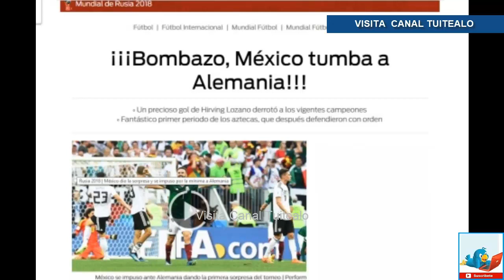Medios del mundo llaman a México 'El Tri heroico' tras hazaña ante Alemania Video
Un Tri “heroico” realizó “su mayor hazaña en 16 fases finales de Copa del Mundo” al vencer hoy a la selección alemana en su debut este domingo en el Mundial de Rusia, estimó hoy el gran diario deportivo francés L’Equipe.

México realizó una hazaña contra la Alemania campeona del mundo”, tituló esta noche en la portada de su web el rotativo deportivo, uno de los más importantes del mundo, que hizo un juego de palabras con la derrota alemana a la que consideró una “Katástrofe” con K.

L’Equipe llamó “heroico” al Tri y consideró incluso que su victoria de este domingo  “en el enorme ambiente puesto por sus fanáticos en Moscú, fue su más bella hazaña en 16 fases finales de la Copa del Mundo” de futbol.

El diario galo señaló que la victoria de México contra el vigente campeón del mundo era “inesperada” luego de “lograr un gran primer tiempo contra Alemania y luego resistir todo el encuentro”.

Pasivos, los alemanes fueron castigados. Nunca pudieron recuperar su retraso frente a un Tri heroico” y ello “pese a que terminaron el juego con seis jugadores ofensivos además de la rampa de lanzamiento de Kroos”, comentó L’Equipe.

El periódico destacó que el centrocampista alemán Kroos “fue apagado por el dúo Herrera-Guardado” y destacó que Carlos Vela “organizó los ataques mexicanos”.

El diario subrayó además el dato de que Alemania no había perdido su primer partido en los últimos siete mundiales.